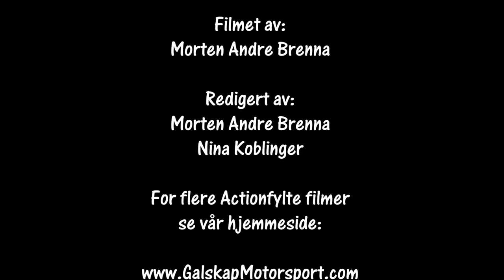Rally Grimstad 21082021 SS6 cam2